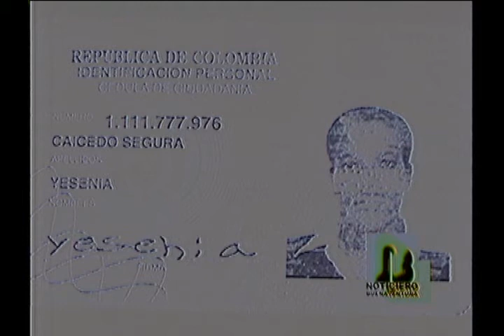Regresó a casa mujer de la calle Piedras Cantan reportada como desaparecida